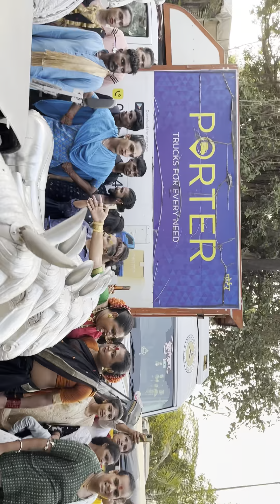17/4/23 Mesabai Mirvnuk